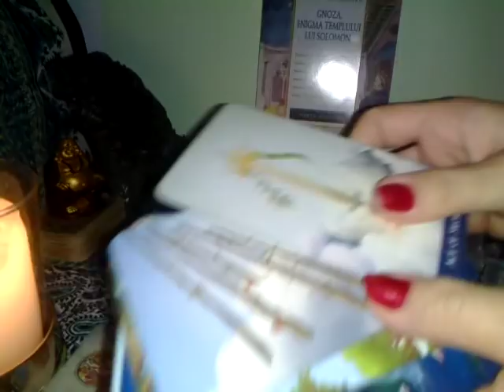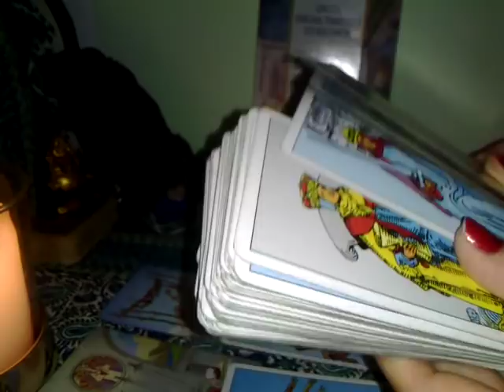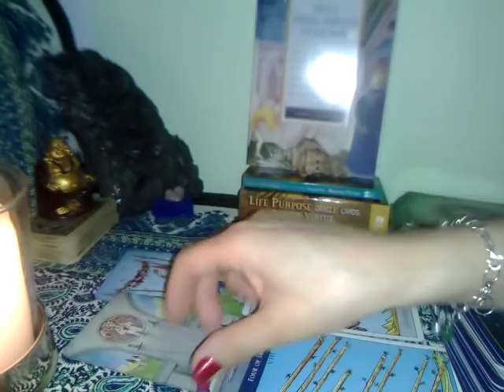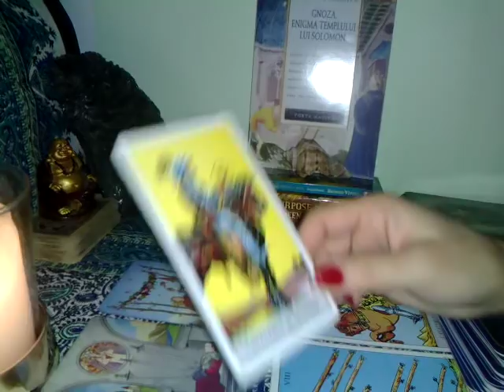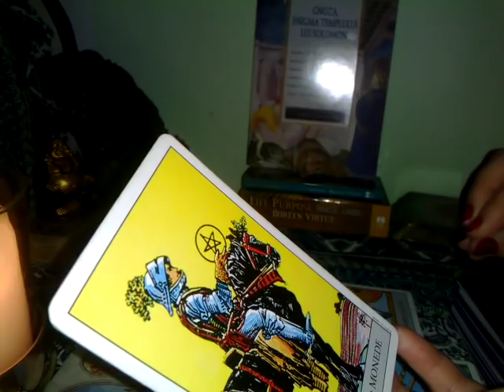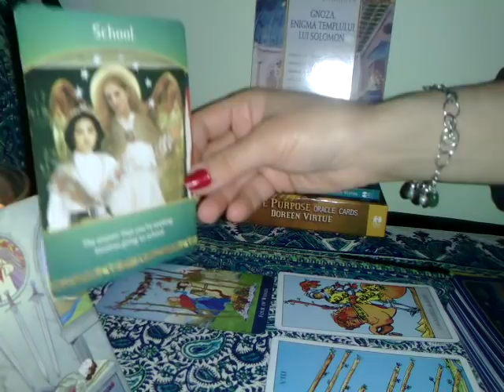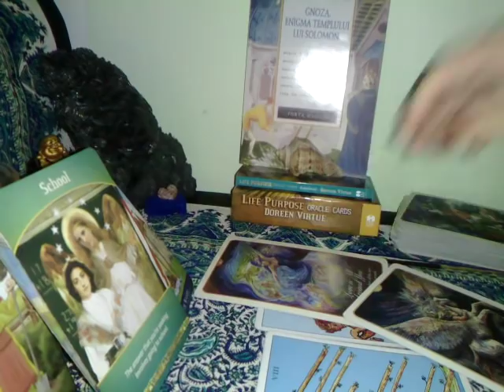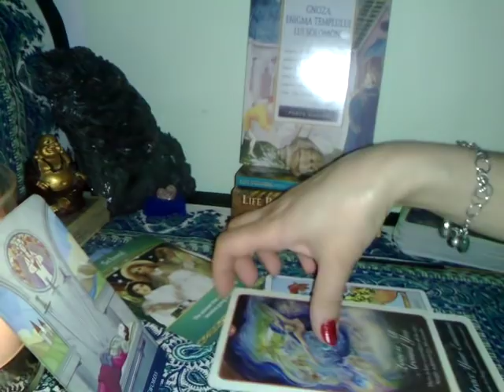PESTI - APRILIE 2019 - VOI vs EI